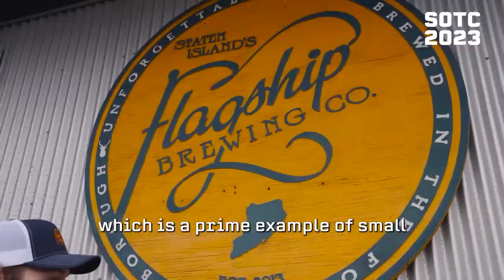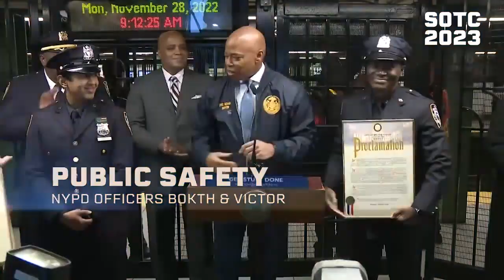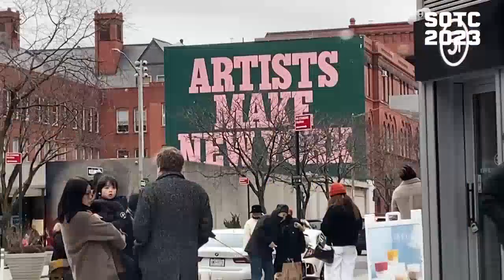12K HDR 60fps Dolby Vision New York City in 2023 Building a City for Working People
High Quality True HDR 12K VIDEO ULTRA HD 60FPS 240FPS , 120FPS ,  For Your 8K TV / 12K TV - Apple XDR TV , Samsung TV , LG TV , Sony HDR TV, OLED TV, QLED TV, iPhone, Huawei, Xiaomi, Asus Phone and your others 8K / 12K HDR Device.
》You can use this High Resolution Video Footage on your TV at Living Room, Office, Lounge, Waiting Room, Spa, Showroom, Restaurant and more. Play It On Your LG OLed TV, Samsung QLed TV, Smart TV, Sony Device, Samsung Technology, Roku, Apple TV, IPad Pro, Apple XDR, Chromecast, Xbox, Playstation, Wii and more.

》This 12K HDR Demo video is make for Entertainment and Educational purposes.

》I have Done High Color Correction, Color Changing, Bit rate, Raw videos editing, Merge files, 12K Export file and more.

About New York: City in New York State
New York City comprises 5 boroughs sitting where the Hudson River meets the Atlantic Ocean. At its core is Manhattan, a densely populated borough that’s among the world’s major commercial, financial and cultural centers. Its iconic sites include skyscrapers such as the Empire State Building and sprawling Central Park. Broadway theater is staged in neon-lit Times Square. ― Google
Land area: 783.8 km²
Local time: Saturday 5:13 PM
Weather: 4°C, Wind W at 10 km/h, 54% Humidity More on weather.com
Population: 8.468 million (2021)
Mayor: Eric Adams
Area codes: Area code 212, Area code 917, Area code 718, Area code 646
Background: The Dutch first settled along the Hudson River in 1624 and established the colony of New Amsterdam on Manhattan Island. In 1664, the English took control of the area and renamed it New York. One of the original 13 colonies, New York played a crucial political and strategic role during the American Revolution.
New York City Demographics:
White: 41.33%
Black or African American: 23.82%
Other race: 14.43%
Asian: 14.29%
Two or more races: 5.63%
Native American: 0.44%
Native Hawaiian or Pacific Islander: 0.06%
Flags of New York City
Adopted: April 6, 1915 (modified December 30, 1977)
Design: A vertical tricolor of blue, white, and orange with a modified blue version of the Seal of New York City in the center.

》Thumbnail Credits: Paid Stock Image
I Use Paid Music in this Video.

》I tried to Present the Video in a new way by Changing the color of the Video.